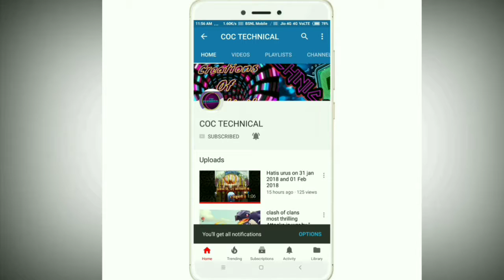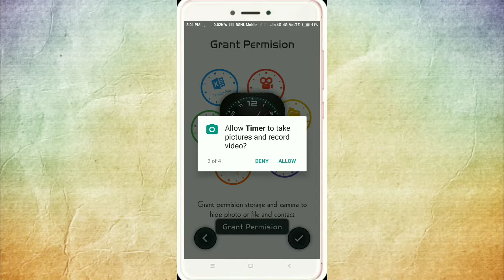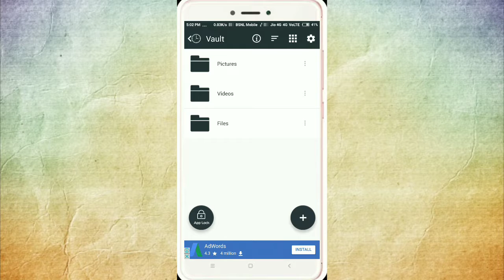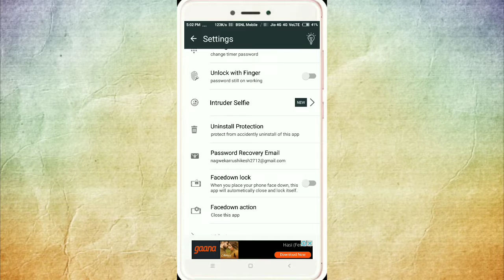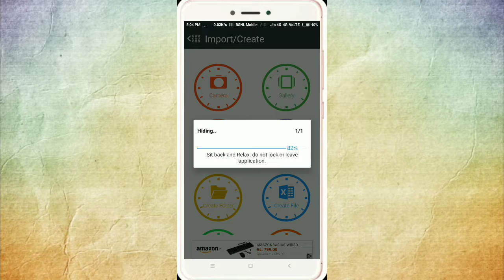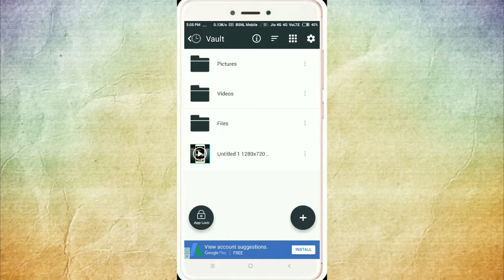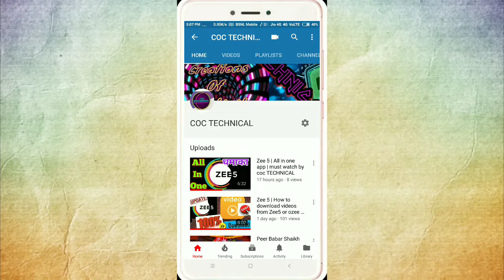How to set Secret lock in clock by coc technical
"COCTECHNICAL"
"TECHNICALCOC"
"coctechnical"
"technicalcoc"
"COC TECHNICAL"
"TECHNICAL COC"
"coc technical"
"technical coc"